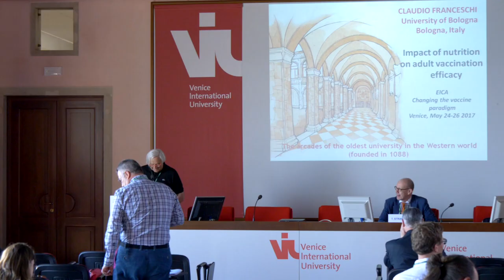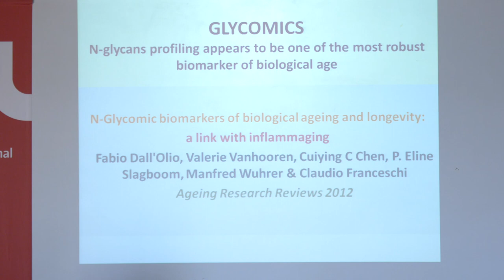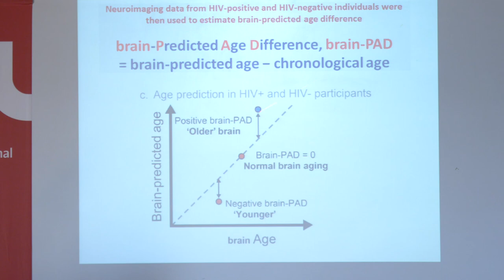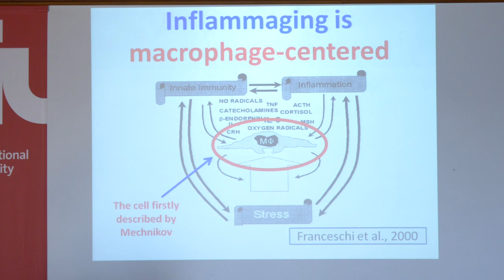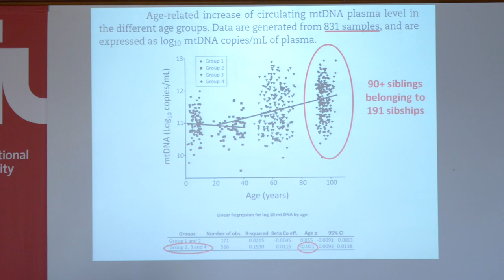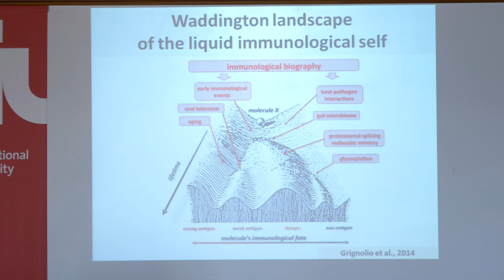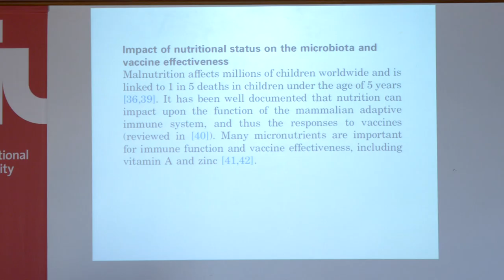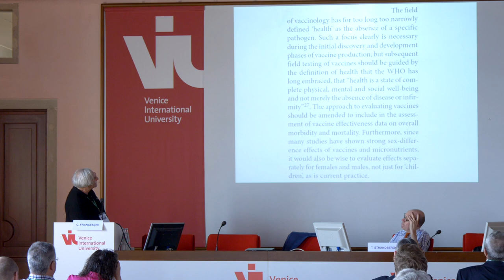Claudio Franceschi at Changing the vaccine paradigm, Venice 24-26 May 2017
"Changing the vaccine paradigm: Stressing the importance of adult immunization" conference at San Servolo, Venice, May 24-26, 2017:
Claudio Franceschi, Università di Bologna

The 2016 WHO Aging and Life Course Program, as a mean to promote “health ageing”, which new definition is “the process of developing and maintaining the functional ability that enables well-being in older age”.